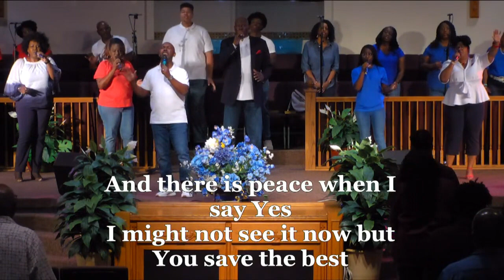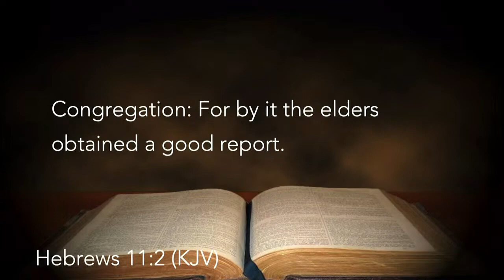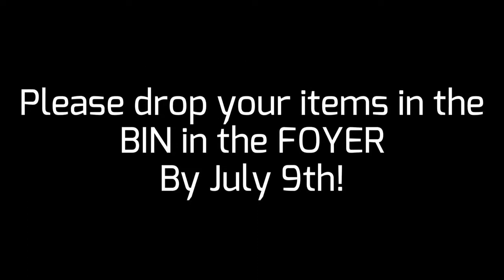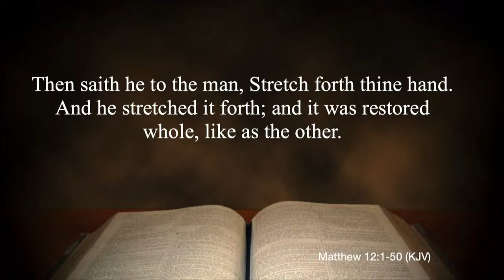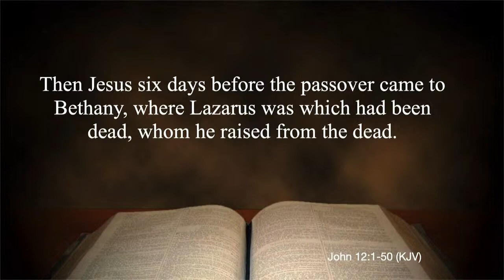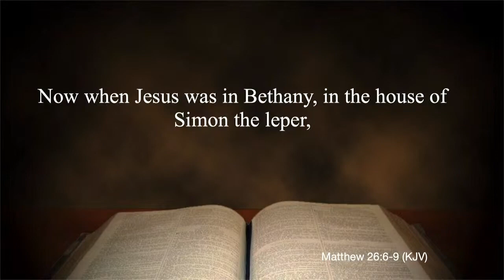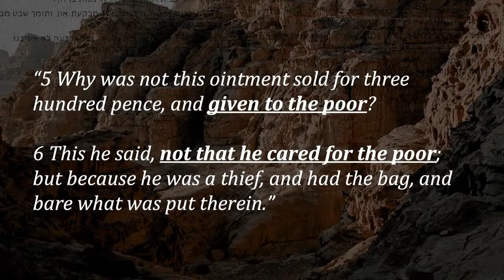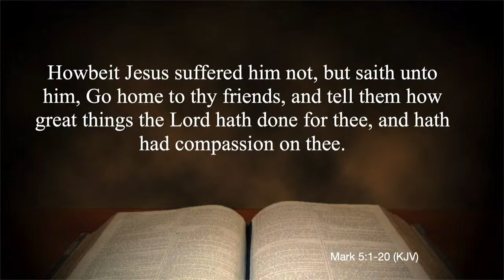Attitude of Gratitude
Join us for Sunday School this Sunday at 9am

Join us for church service this Sundays at 10am

Join us for adult and youth bible study this Wednesday at 7pm

You may continued to give your tithes and offering.
Or you may mail it to: 311 E. Broadway Street, Oviedo, FL 32765.